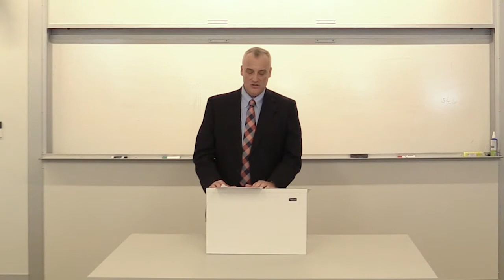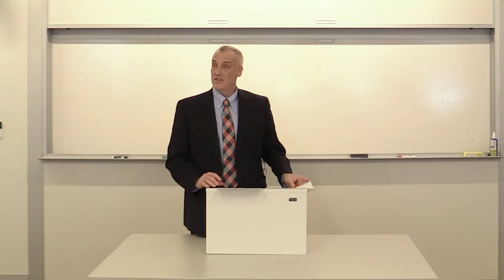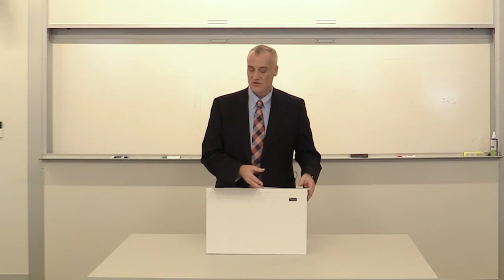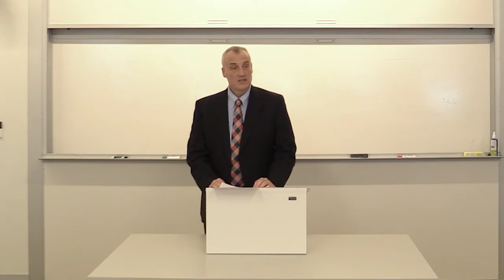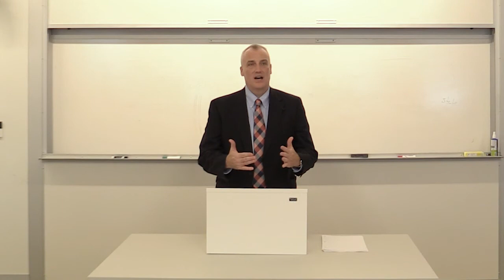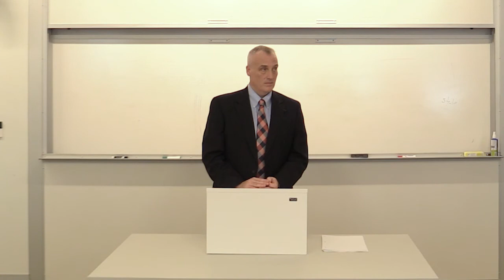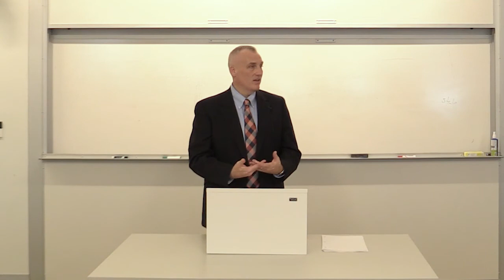Rule of Law Missions in Iraq & Afghanistan, with COL Steven Henricks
Col. Steven Henricks discusses Rule of Law missions he has been involved with during his military career, including his observations on tensions between various actors in these missions. He provides discrete examples from three different units with which he has worked. Among lessons learned, he explains how his experiences highlight a need to re-focus Rule of Law efforts with more emphasis on local sensitivities.